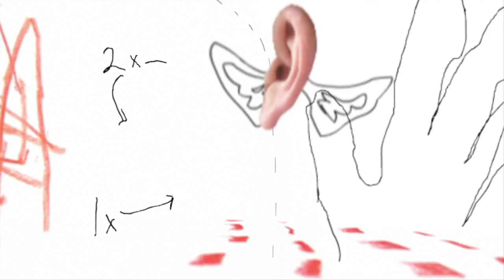Wax Ear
Tagline: A Verse unfolds inside a Poetesss head.
Synopsis:
You ought to take Gods hint
who gave you twice as many ears
as tongues. It takes years, this.
Fuck the career.
Becaws I begun to know by then
I wer some kind of lissener as wel.
(Quotation from Russell Hobans novel, Riddley Walker)
Writer/ Director : Alice Lyons
Cast: Alice Lyons
Photography / Sound / Edit: Orla McHardy
Producer: Colin McKeown
Executive Producers: Peter Magic Johnston & Colin McKeown